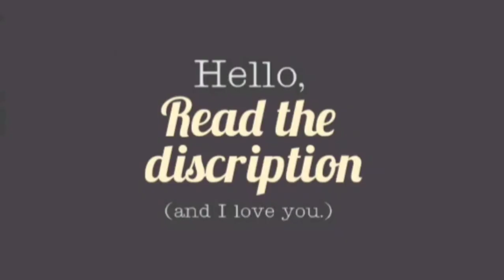Vera Rubin: Super telescope's giant camera spies broccoli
srmqf924ug.blogspot.com At its heart is a 64cm-wide focal plane made up of 189 individual sensors, or charge-coupled devices (CCDs). Getting them all securely and precisely mounted and their complex electronics talking in unison has been an immense challenge.

But the pictures released on Tuesday demonstrate the task has been completed successfully.

The SLAC team isn't yet in possession of all the camera's components, such as its lenses, so it used a 150-micron pinhole to project images on to the CCD array.

The brassica plant was deliberately chosen for its very elaborate surface structure. Innumerable lumps and bumps. A tonne of detail to pick out.

Just how good are the pictures? If you wanted to display them full size at full resolution, you'd need 378 4K ultra-high-definition TV screens.

"If we're to complete this survey of the sky, we're going to need a big telescope and a big camera," explained VRO director Steve Kahn.

"This three billion pixel camera will cover about 10 square degrees of sky; and to give you a feel for that, it's about 40 times the size of a full Moon. And we'll be taking pictures across the sky essentially every 15 seconds," he told BBC News.

"We'll get very deep images of the whole sky. But almost more importantly, we'll get a time sequence. We'll see which stars have changed in brightness, and anything that has moved through the sky like asteroids and comets."

Vera Rubin is principally an American project, but with a strong international dimension.

UK scientists are expected to play a big part in the analysis of data, having a lot of expertise in sky survey work.

The VRO has been in the news recently because of its potential vulnerability to the satellite mega-constellations that are now being launched.

Large numbers of low-orbiting telecommunications spacecraft streaking through the camera's field of view could ruin its images.

The largest of the new mega-constellations - at present - is the one being lofted by the entrepreneur Elon Musk and his SpaceX company.

Prof Kahn said the VRO was engaged with Mr Musk and that engineers were working on solutions to limit the interference.

The observatory director said better engagement was now needed from the British-Indian-owned OneWeb company, however.

This network's satellites could eventually pose a bigger problem than even SpaceX because the spacecraft are higher in the sky and will stay in the VRO's field of view for much longer.

"The UK astronomy has assembled a large collaboration so it might be helpful for them to work on getting OneWeb to cooperate," Prof Khan told BBC News.

"These problems are not completely insoluble but you need reasonable cooperation."

It's expected the VRO's camera will start taking images of the sky - as opposed to heads of broccoli - in late 2022.